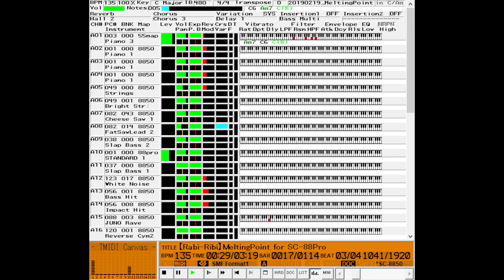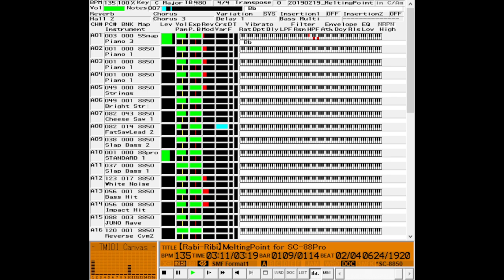【MIDI】 Rabi-Ribi BGM MeltingPoint【耳コピ】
Rabi-Ribiの戦闘BGM「MeltingPoint」を耳コピしました。
TIMIDI PlayerのTitle部分には「for SC-88Pro」と書いておりますが、完全に嘘です。
SC-8850用のデータです。

イントロのピアノ部分がJV-2080に入ってるピアノの音と似てるなーというところからSC-8850で作りました。